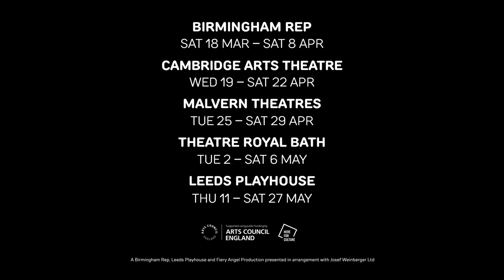Of Mice and Men - Trailer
At the Theatre Royal Bath Tuesday 2 - Saturday 6 May 2023

George and Lennie are migrants with a dream; a dream of a better life, a place where they can belong, where Lennie feels safe and George can be somebody. But this is the Great Depression, not many dreams come true in a time where a few have plenty but most have nothing. When the friends take a job on Curly’s farm, tragedy unfolds leading to a heart-breaking decision.

John Steinbeck’s classic novel is more than 80 years old, but with themes of economic migration, racism, prejudice and exclusion it remains a parable for our times.

A story of enduring friendship, this new production from Rep Associate Director and Commonwealth Games Opening Ceremony Director, Iqbal Khan, puts a 2023 lens on Steinbeck’s affecting tale of the crumbling American dream.  His recent Rep productions include East is East and Tartuffe.

★★★★★ "Magnificent revival of culture-clash classic" The Guardian on East is East